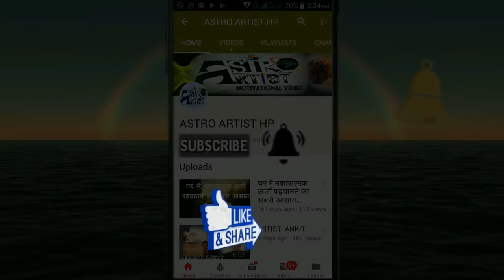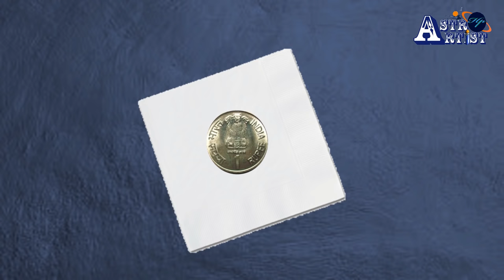आपकी चीज़ों का खोना क्या देता है संकेत इसके पीछे क्या रहस्य है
कहते हैं कि किसी वस्तु के खोने का ज्योतिष से भी संबंध होता है। आपको आश्चर्य होगा ना जानकर कि आखिर चीजें खोने से ज्योतिष का क्या संबंध  हो सकता है… कब चीजें लगातार खोती हैं और कब चीजें खोकर जरूर मिल जाएंगी…

इस वीडियो में मैं आपको यही बताया गया है   कि  चीज़ें खोने और मिलने से क्या होता है नुकसान |
 सड़क पर गिरे हुए पैसे मिलना ,क्या है इसका रहस्य आइए जानते है |

 भगवदगीता में छुपा है डिप्रेशन और असाध्य रोगों का उपचार .

 घर के ईशान कोण में लगाएं ॐ की पेंटिंग, बदल जाएगी आपकी किस्मत

 यह कहानी जरूर सुनिए, आपके जीवन में जरूर बदलाव लाएगी ।

 भगवान शिव का प्रिय श्रावण मास में ऐसी धाराओं से करे अभिषेक लक्ष्मी माँ खुद दोडी चली आएँगी आपके पास |

 पूजा करते समय आपके सामने फूल गिर जाए तो इस संकेत का क्या रहस्य है आइये जानते है

 यदि रात मे अचानक आपकी नींद खुले तो समय जरूर देखें क्या है इसका रहस्य आइए जानते है |
 क्या आप भी फ़ैशन में पहनते है हाथ मे कड़ा तो क्या होता है इससे आइये जानते है |
 आपकी हथेली में हैं यह चिह्न तो नदी, तालाब और जलक्षेत्र से रहें दूर, हो सकता है जान को खतरा
 चमत्कारी योग निद्रा से कैसे दूर होता है तनाव.,जोड़ो का दर्द आइए जानते है योग निद्रा का रहस्य
 छोटी है तो क्‍या हुआ, आपके बारे में सब कुछ बात देगी यह आपके भविष्य के गहरे राज
 आप की हाथ की हथेली में छुपा है आपका कैरियर आइए जानते है इस छुपे रहस्य क

 सड़क पर पड़ी इन चीजों को भूलकर भी न लांघे आप पर आ सकती है ,परेशानी आइए जानते है क्या है इसका रहस्य |